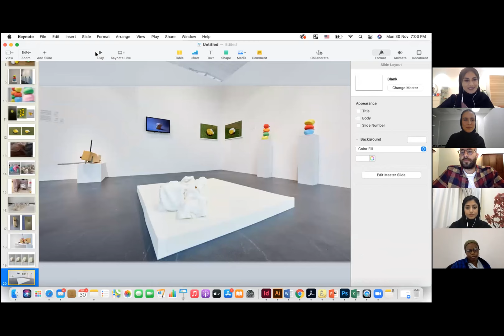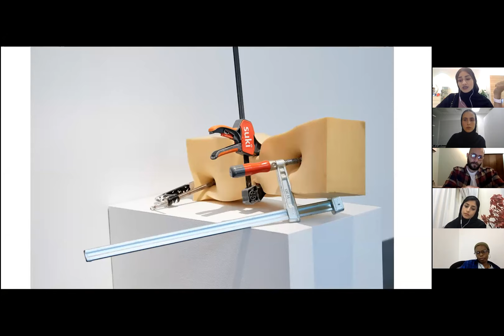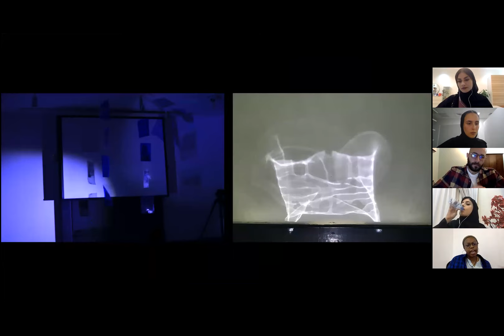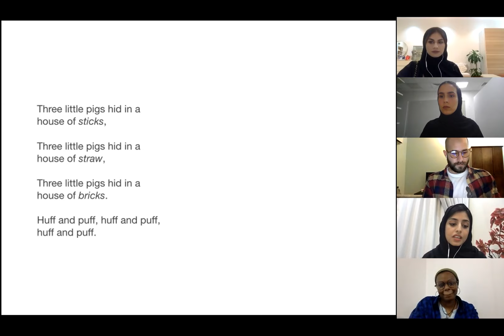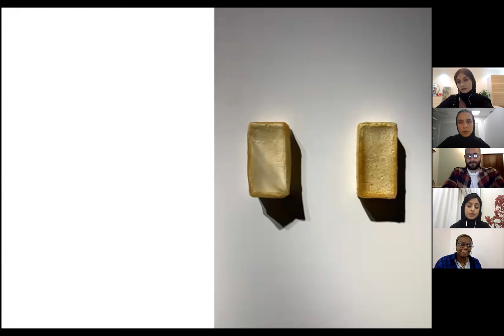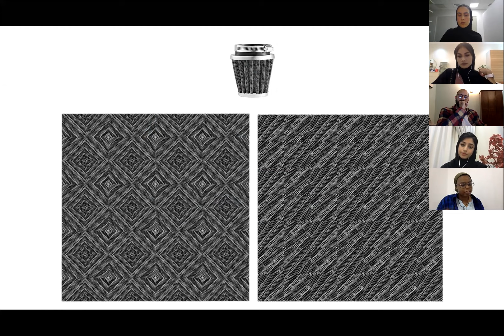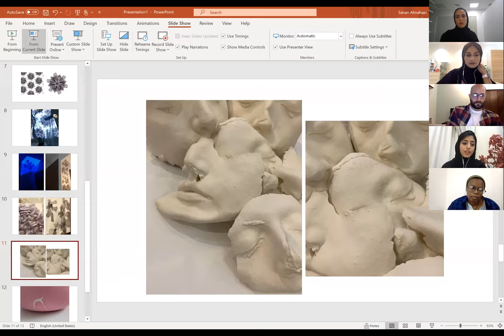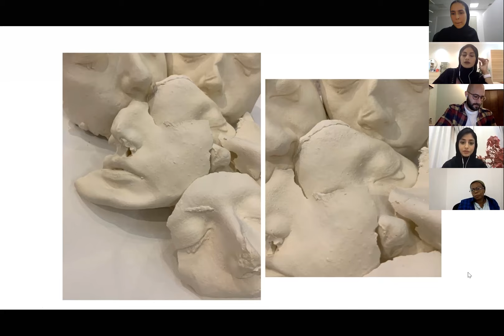Artist Talks- SEAF Cohort 7 Edition: Process & Repetition, 30/11/20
This is episode 2 of 3 of the Artist Talks SEAF Cohort 7 Edition. This conversation explores how the use of exhaustive experimentation developed as a method of generating a body of work. The artists’ use of repetition materializes both formally and conceptually in their final works.
This talk includes artists Sara Ahli, Fatma Al-Ali and Zainab Imad Eldin, and is moderated by Sarah Almehairi and Nasser Alzayani.